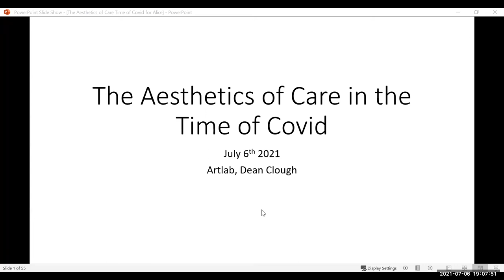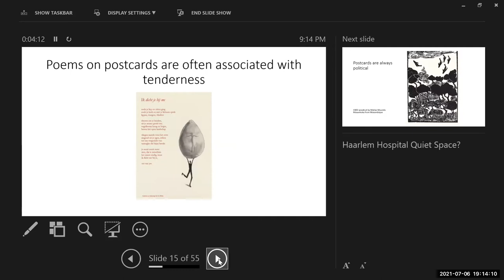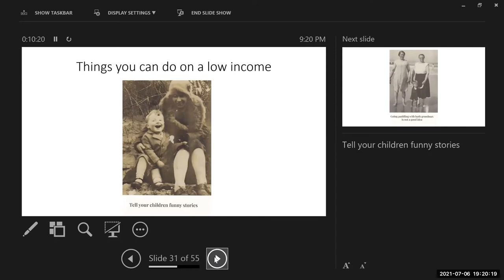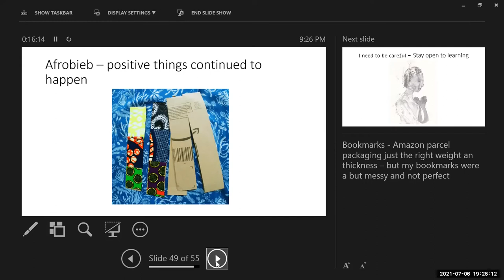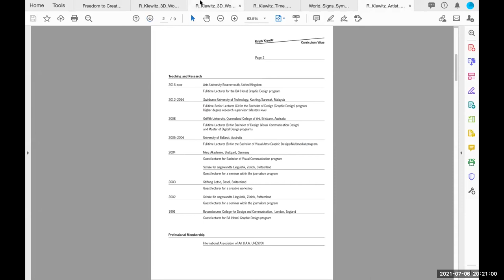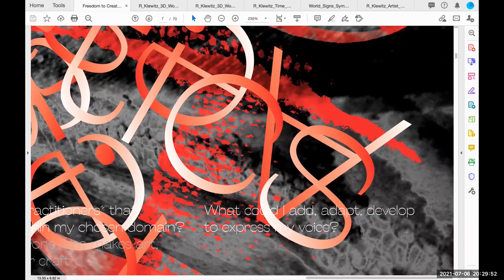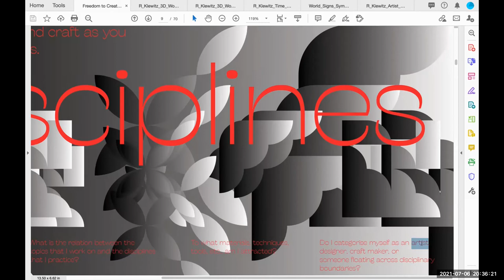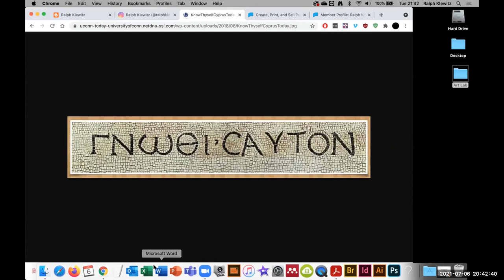Art Lab July 2021: Siobhan Wall & Ralph Klewitz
Siobhan Wall - The Aesthetics of Care in the Time of Covid
Making artist's books as a (self) nurturing response to the Covid pandemic and lockdown.
'Vintage Advice For Corona People' is a recently published book of postcards from around 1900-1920 to which Siobhan Wall has added gently humorous captions. She will talk about how the aesthetics of care informed the making and design of the book. She'll compare socially aware work by contemporary artists with photos taken around 1918 - when many people were affected by a particularly deadly influenza. She'll look at how the status of ephemera such as postcards can be enhanced by contemporary artists, too.

Ralph Klewitz -  Freedom to Create

I was born in 1965, grew up in Switzerland and studied visual communication design as well as fine arts. I 2011 I graduated with a Master of Arts in Contemporary Arts Practice from the Bern University of the Arts, and since 2014 I am a doctoral candidate in Fine Arts Practice.

The topics of my artistic practice and research in fine arts raise cultural, ethical and political questions and I negotiated those in various geographical contexts with meaningful and meaningless; intangible and tangible contents.